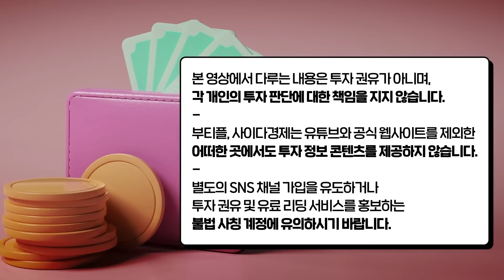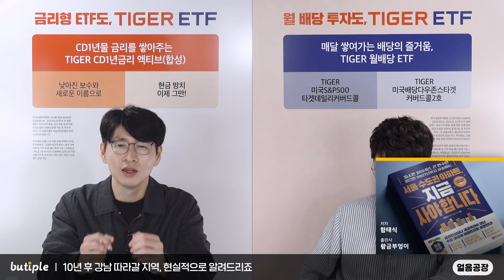"곧 모든 게 뒤집힌다" 앞으로 한국 부동산이 진짜 위험한 이유｜얼음공장 3부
00:45 무주택자 지금이 마지막 기회입니다. 내년은 끔찍할 거예요
05:38 10년 후 강남 따라갈 지역, 현실적으로 알려드리죠

▶돈쭐남 신간 『딱 1억만 모읍시다』도서 구매 링크